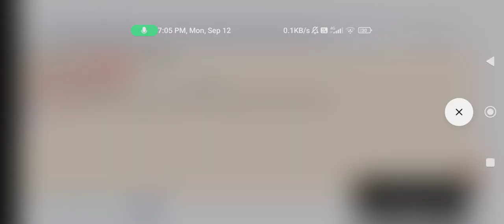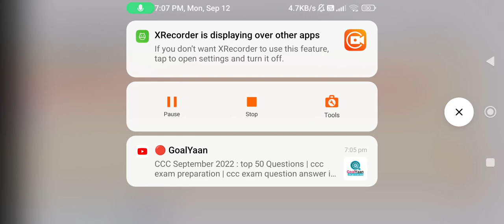IGNOU JULY 2022 EXAM RESULT DECLARER |Term End Exam Result Update June 2022 | IGNOU Breaking News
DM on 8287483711